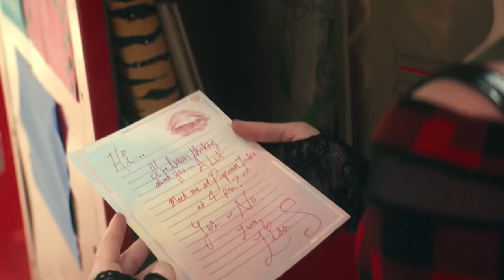Lisa Frankenstein (2024) Movie Explained in Hindi | Lisa Frankenstein Rise of Dead Summarized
Lisa Frankenstein (2024) Horror movie explained in Hindi Urdu. The Thriller Horror film “Lisa Frankenstein: Rise of Dead” story summarized with a full ending explanation. The plot is about a world not too different from ours, there was a young girl named Lisa. Something very sad had happened to Lisa: her mom was gone, taken away by a very bad person. Lisa was left with a heavy heart, living with her new family who didn't really understand her pain. Soon, Lisa found a special place where she felt close to her mom again: the cemetery. There, she would often sit by her mom's grave, talking to her as if she could hear. Near her mom's grave, there was another grave that caught Lisa's eye, belonging to a young musician 'Frankenstein' who had also left the world too soon. One evening, something magical happened. A strange green light danced around the musician's grave, and just like in the stories, her silent wish woke him up! But, he didn't come back as a normal person; he was more like a creature from a fairy tale, kind of scary looking but also sad. Lisa was scared at first, but then she saw he was friendly and needed her help. He had lost parts of himself and needed to find them to be whole again. Together, they went on an adventure, facing dark and spooky moments, just like the heroes in our favorite tales. Back at home, things were tough for Lisa. Her stepmom wasn't kind, her dad seemed too busy to notice, and a really bad thing happened at a party.

But this creature, this friend she had made, was there for her, even doing things he shouldn't to protect her. Their journey was filled with ups and downs, like a rollercoaster. They had to stand up to the mean people who hurt Lisa, including her stepmom. Later, Lisa became more confident and made friends, but their adventures also led to more scary moments and trouble. The creature tried to fit into the world, borrowing clothes and a car, wanting to enjoy life. But things didn't go as planned, leading to a sad moment where Lisa felt trapped, seeing no way out but to leave the world to escape the trouble they were in. But our story doesn't end there. The creature, who had become more human thanks to Lisa's friendship and their adventures, found a way to bring her back. In the end, they started a new life together, showing us that sometimes, love and friendship can make the impossible happen.

In my views, this tale gives us lesson of the power of wishing, the strength found in unlikely friendships, and how, sometimes, the most unusual adventures can lead to a kind of happiness and fun we never expected, even if it's a little different from what we see in fairy tales.

Lisa Frankenstein: Rise of the Dead (Full Horror Movie Explained in Hindi). This movie explanation is among the best new horror movies in Hindi to date. The creature Frankenstein and a girl in this movie share some truly scary and beautiful moments together. The story will hold your attention until the end.

Lisa Frankenstein (2024) Movie Explain in Hindi || Explained in Hindi || Hindi explainer

The Lisa Frankenstein's is not available in Urdu or Hindi. We've been trying to give this film an simple explanation. We hope you'll enjoy it.

Credits:

Images and footage Source: MXN Entertainment and Universal Pictures
Director: Zelda Williams
Produced by: Mason Novick
Writer: Diablo Cody